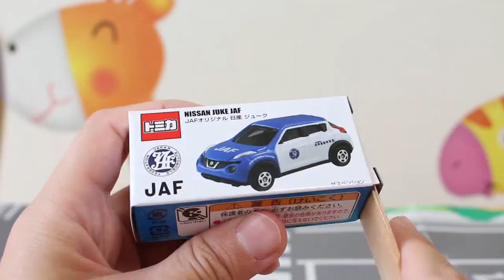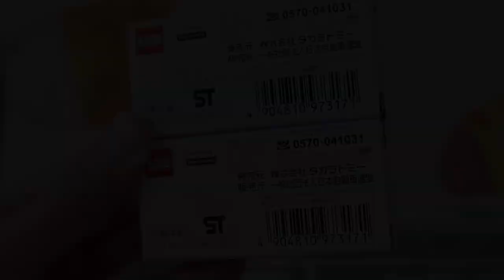どこが違うのかな？？【検証】【11月発売】 JAF オリジナル 日産 ジューク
どこが違うのかな？？検証！！
「2018年11月発売」と「2017年発売」で仕様が違うといううわさがあったので、実際に比較してみました。

★関連動画
予約受付中のJAF特注トミカはこれと同じかな！？ 【特注トミカ】 JAFオリジナル 日産 ジューク

          効果音ラボ